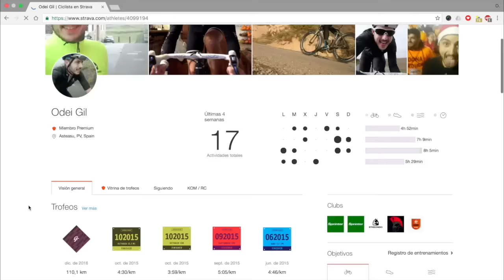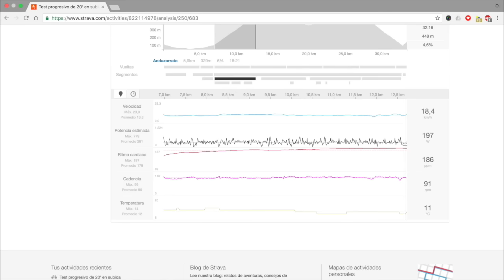TEST PROGRESIVO DE 20' EN SUBIDA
Para poder establecer bien las bases sobre las que se va a tener que fundamentar mi entrenamiento de este año, hoy he realizado un test de campo de 20' en subida. Con esto, junto con los datos de mi frecuencia cardíaca en reposo, estableceremos las distintas zonas de trabajo a las que posteriormente iremos aplicando distintas cargas para así poder ir progresando en cuanto a forma para los próximos objetivos de la temporada.

¿Tenéis alguna duda sobre preparación física o planificación deportiva? Dejármela en los comentarios y lo trataremos en futuros vídeo. ¡Vamos hablando!